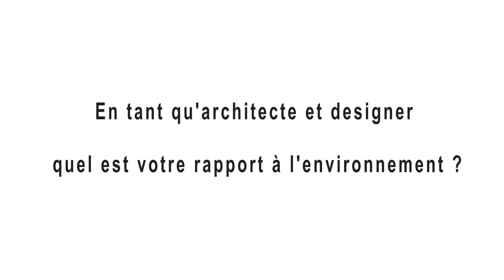Design et architecture : Itw Jean Nouvel LYFtvNews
Jean Nouvel est célèbre dans le monde entier pour ses multiples constructions et rénovations de lieux artistiques et culturels. L'architecte est aussi un designer reconnu. Présent au dernier  Salon international du meuble de Milan 2014, véritable temple du design et de l'ameublement, il nous présente ici son idée de  la déco. Tourné vers l'innovation et la créativité, le Salon de Milan est devenu LE rendez-vous du design mondial. Il attire des milliers de visiteurs venus du monde entier, férus de nouvelles tendances et de création. Une occasion de s'imprégner de nouveaux concepts de décoration et d'aménagement ou d'échanger avec les meilleurs professionnels. Un rendez-vous à ne pas manquer.